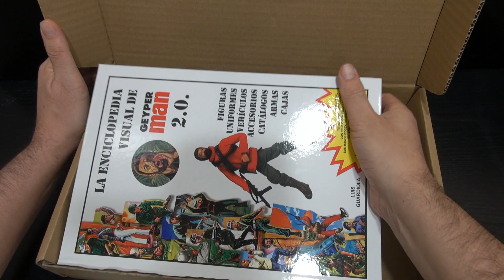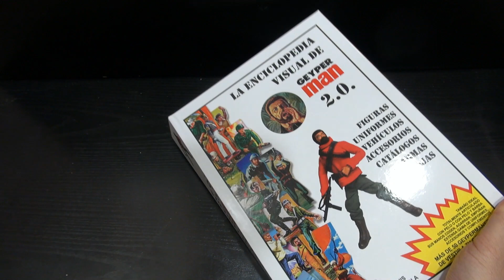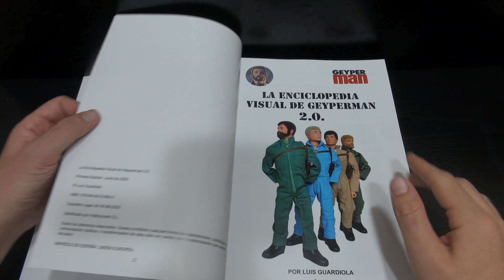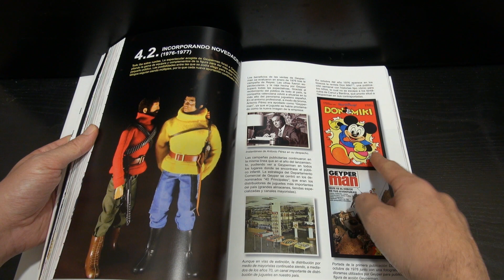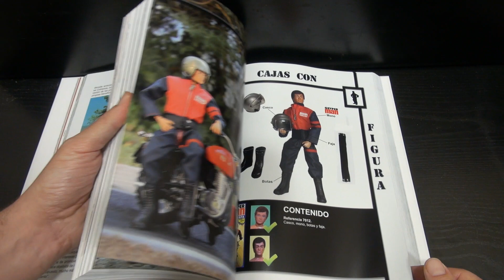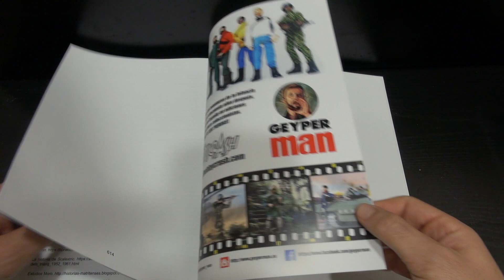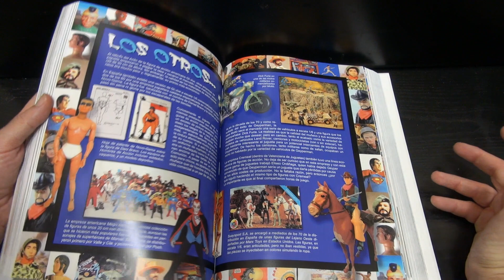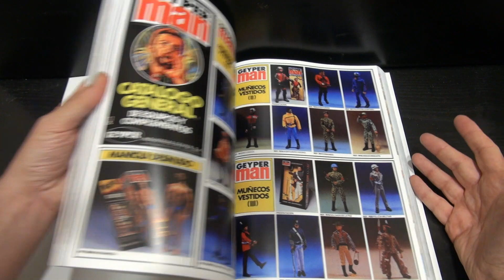UNBOXING - La enciclopedia visual de Geyperman 2.0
Le echamos un ojo a este extraordinario estudio sobre esta mitica figura.